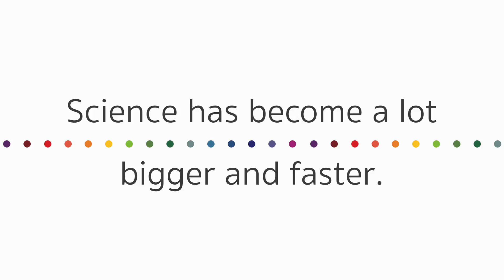There’s too little interaction between students and professors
In the run-up for the science congress «We Scientists Shape Science» (26 / 27 january 2017, Berne, scientists state what they want to have changed in science. At «We Scientists Shape Science» researchers and key players in the Swiss science landscape will decide upon first steps towards improving science. Watch the statements given at the 14th Swiss Geoscience Meeting in Geneva.